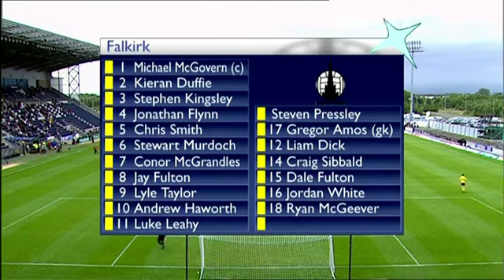Preseason Friendly - Falkirk vs Middlesbrough - FULL MATCH 22/7/2012